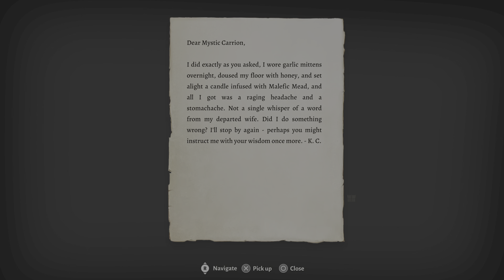Baldur's Gate 3 PS5 Part 154 - Bard Meets Mystic Carrion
Welcome to the enchanting world of Baldur's Gate 3, where music, magic, and mayhem converge in a mesmerizing tale of adventure and intrigue.
In this bard playthrough, you'll step into the shoes of a charismatic and talented performer, mastering the art of song and sorcery to navigate the treacherous lands of the Forgotten Realms.
As a bard, your unique abilities to inspire allies, bewitch foes with your melodies, and uncover hidden truths with your charm will be your greatest assets.
Join us on this melodious journey through the realms of Baldur's Gate 3, where the power of words and music can change the fate of heroes and shape the destiny of a world on the brink of chaos.